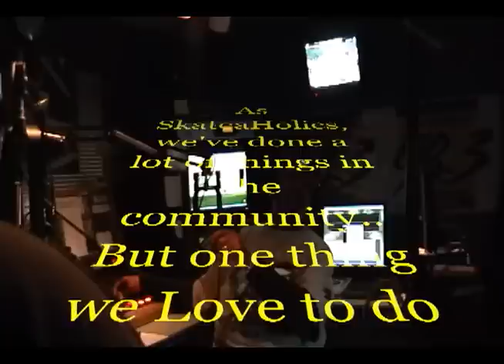SKATE@THELAKE DV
Skate @ The Lake at Milwaukee's @ Lake Front